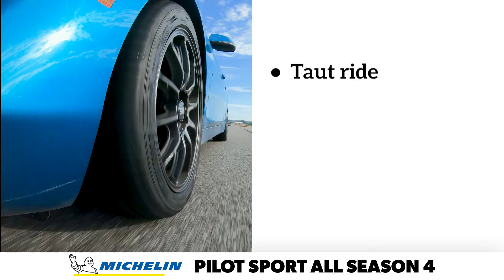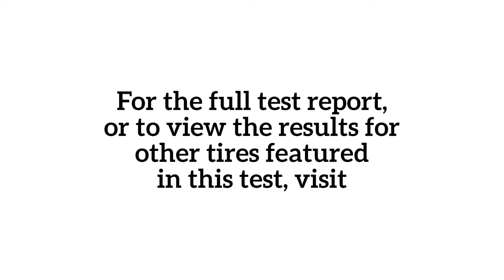Testing the Michelin Pilot Sport All Season 4 2020 | Tire Rack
As the highly-anticipated replacement for the current #1 tire in the category, we see if the Pilot Sport All Season 4 has what it takes to compete with the best in the category.

View our full 2020 Premium Ultra High Performance All-Season Tires test report